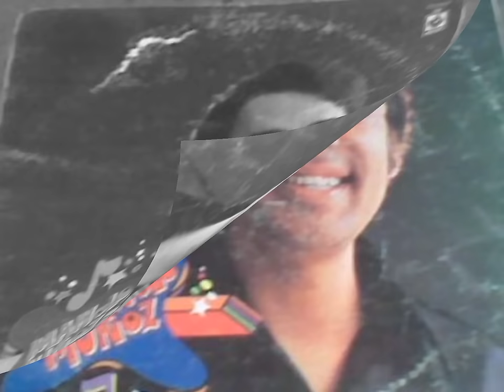Manolo Muñoz - Llamarada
En los años 70,s produjo su más grande éxito de su vida Llamarada con su magnífica voz y muy peculiar lo hizo proclamarse Mr. Llamarada además de ser el único cantante en interpretar mejor esa canción, por encima del propio Julio Jaramillo.